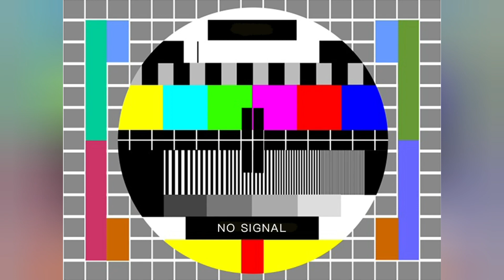hounted ghr me ghost dikh gya !! mar jate Aaj to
is video ke ander me or meri team hounted ghr par gye jhaa hame kuch ajib sa saya dikha